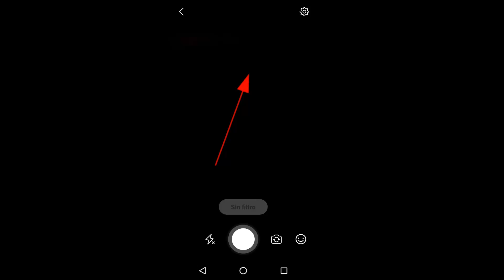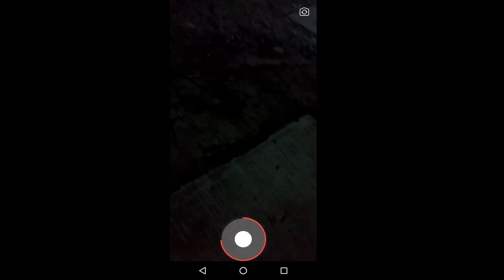COMO GRABAR UN VÍDEO EN HISTORIA O DÍA EN FACEBOOK EN TU CELULAR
En esta ocasión nuevo VÍDEO GAMEPLAY en el cual te muestro a como grabar en tu día un vídeo de 1 minuto es lo máximo que puedes grabar.